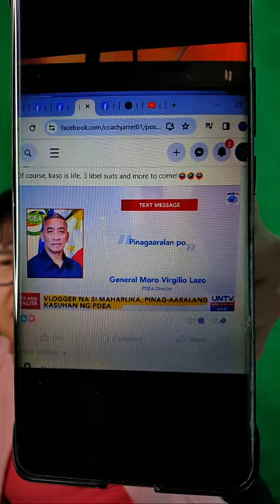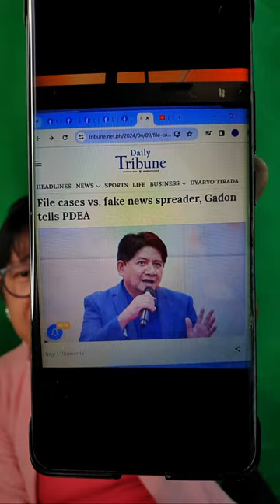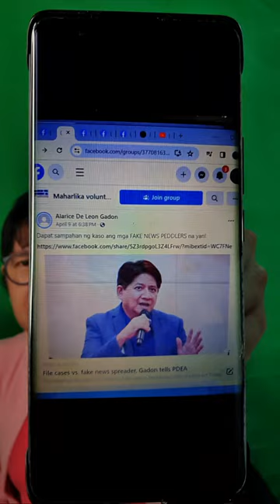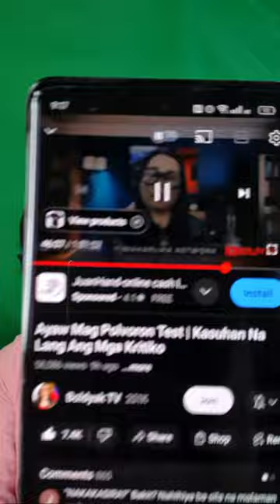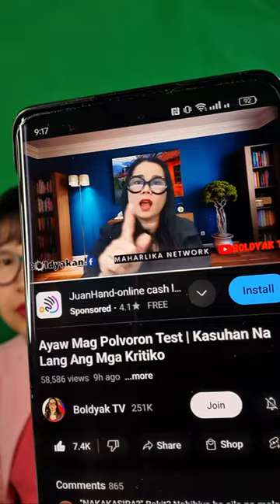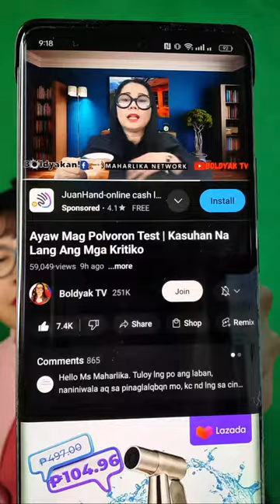ATTACKING THE MOTHER DRAGON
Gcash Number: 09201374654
Gcash Name: JULIUS L MELANIO
Address: Batangas, Philippines

Please help our channel grow by sending pangkape  thru:
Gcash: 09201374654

Bank: BPI
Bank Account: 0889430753